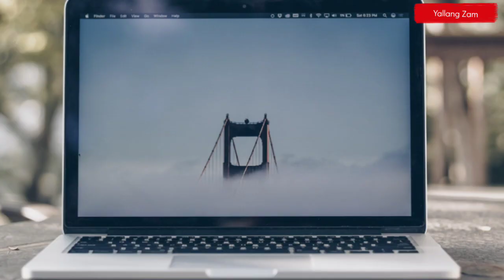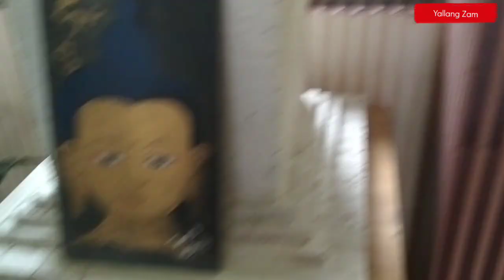My first VLOG | Samtse college | Yallang Zam | My Saturday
This vedio was edited just for fun. Well, I am starting this channel because I need to practice talking and speaking and also talk to a different audience & I enjoy editing vedios though. So enjoy watching!!!